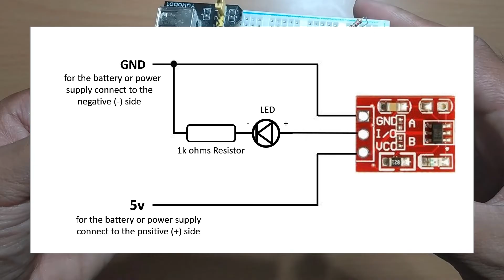TTP223 capacitive touch sensor module || testing & configuration of modes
this TTP223 capacitive touch sensor module can be use 4modes...